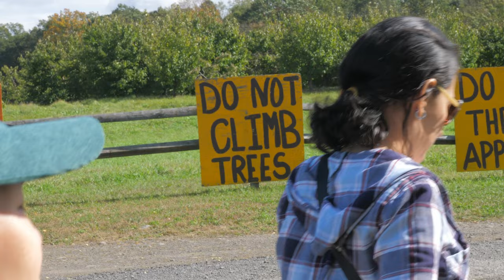Apples | GH5 in 2024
We picked enough apples to take down a pack mule.

Filmed on October 8, 2023 at Wright's Farm and Market in upstate New York.

Gear Used:
- Panasonic Lumix GH5
- Panasonic Lumix 12-35mm f/2.8 I
- 2 shots used Zhiyun Weebill 3, all the rest is handheld with post stabilization